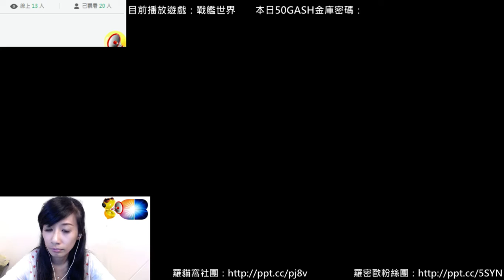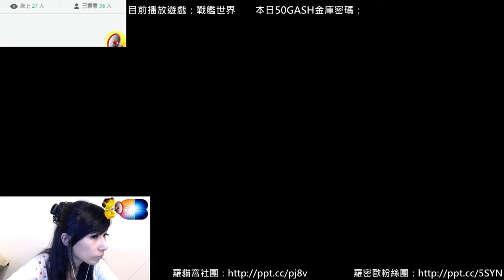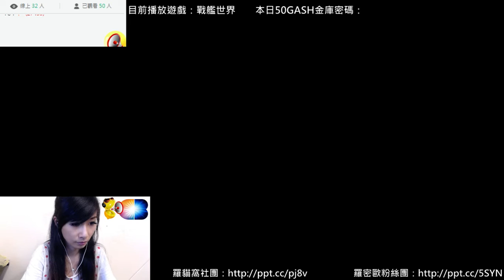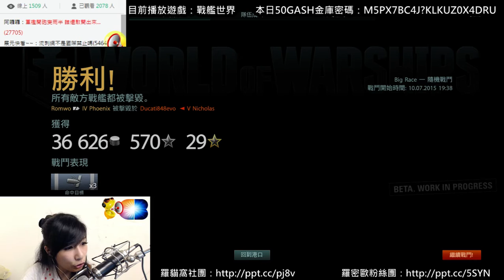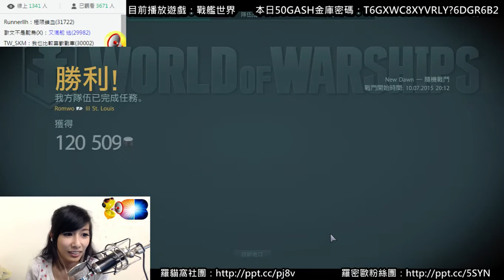【羅密歐】PConline 戰艦世界(Part.017)7/10金剛大人帶大家一起玩戰艦